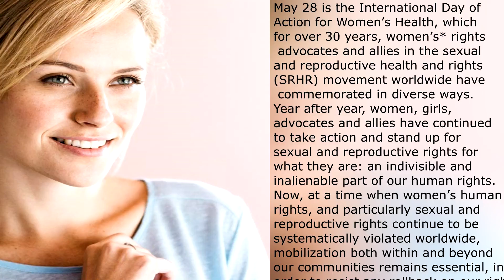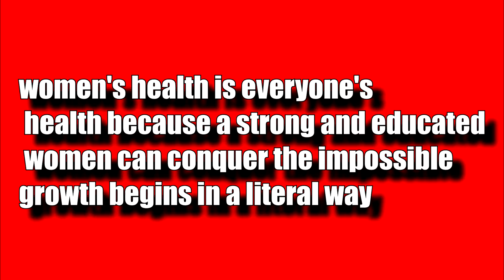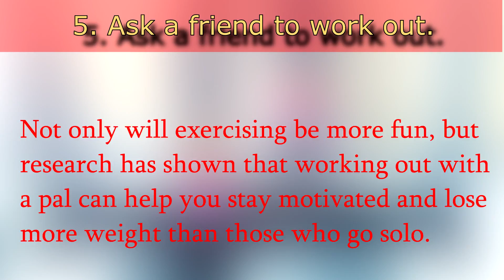women's world health day | what you all need to know | 2018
May 28 is the International Day of Action for Women’s Health, which for over 30 years, women’s* rights advocates and allies in the sexual and reproductive health and rights (SRHR) movement worldwide have commemorated in diverse ways. Year after year, women, girls, advocates and allies have continued to take action and stand up for sexual and reproductive rights for what they are: an indivisible and inalienable part of our human rights.

Now, at a time when women’s human rights, and particularly sexual and reproductive rights continue to be systematically violated worldwide, mobilization both within and beyond our communities remains essential, in order to resist any rollback on our rights and advance sexual and reproductive justice for all. As the global geo-political context threatens to become increasingly regressive, it is more important than ever to denounce any attempts at curtailing women’s rights, including our human rights to decide freely upon all aspects of our bodies, our sexualities, and our lives, free from coercion, discrimination and violence.

nternational women’s day is a day of celebration and reflection on progress made to promote and protect women’s equality and human rights. This year marks the 20th anniversary of the Beijing Declaration and Platform of Action. The Declaration laid down a pathway for gender equality and women’s empowerment. Over the past 20 years, governments have taken steps towards implementing the commitments made in Beijing. Overall progress has been made in reducing maternal mortality and, to a greater extent, infant mortality and morbidity rates. Progress accelerated with the launch of the United Nations Secretary-General’s Global Strategy for Women’s and Children’s Health in 2010.

However, as Dr Marleen Temmerman, Director of WHO’s Department of Reproductive Health and Research, explains “despite progress, societies are still failing women in relation to health, most acutely in poor countries and among the poorest women in all countries. Discrimination on the basis of their sex leads to health disadvantages for women. The vision of gender equality in health remains an unfinished agenda.” Evidence shows that progress is slow and uneven in core areas of the Beijing Platform for Action related to women and health, such as nutrition, sexual and reproductive health, HIV/AIDS and other sexually transmitted diseases, and violence against women.

The Department of Reproductive Health and Research has been at the forefront of the promotion and protection of women’s human rights and of the Beijing Declaration and Platform of Action. Through its work on violence against women, contraception, maternal health, and adolescent sexual and reproductive health and other areas, the Department has worked over the last twenty years for the advancement of the Beijing Declaration.

this video is related to :
world health day 2017 theme

world health day 2017 slogan

world health day 2018 topic

world health day 2018 theme

world health day activities

world health day 2018 slogan

world health day essay